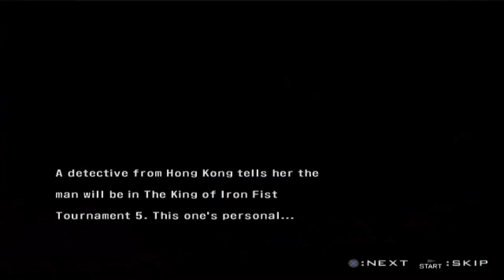Tekken 5 - Asuka